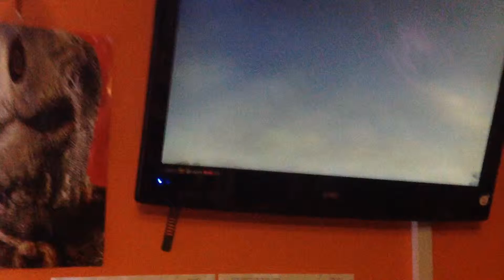I got my 2nd platenam